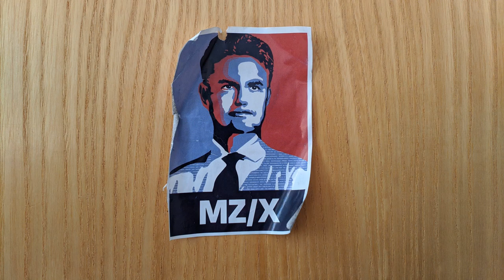Bobafett - MZ/X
Az ezredes, a tanár, az orvos és Bobafett | agitPOP